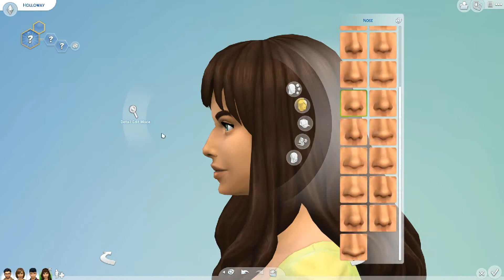Christmas Family - The Sims 4 CAS